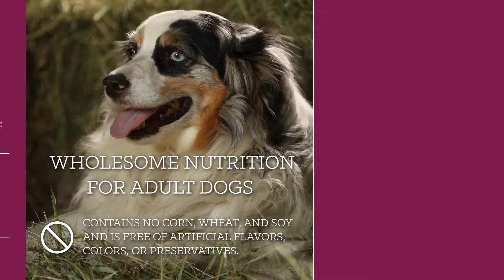Nutrena Loyall Life Adult Beef & Barley Recipe Dry Dog Food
Loyall Life® Adult Beef & Barley Recipe Dry Dog Food is complete and balanced nutrition for adult dogs.